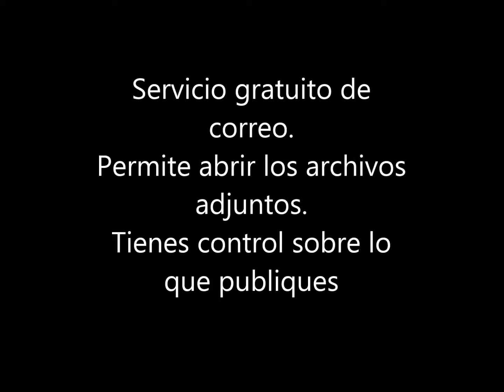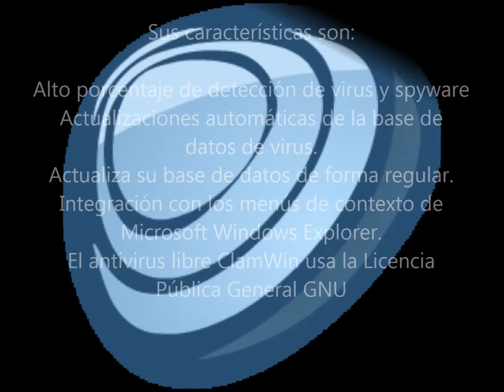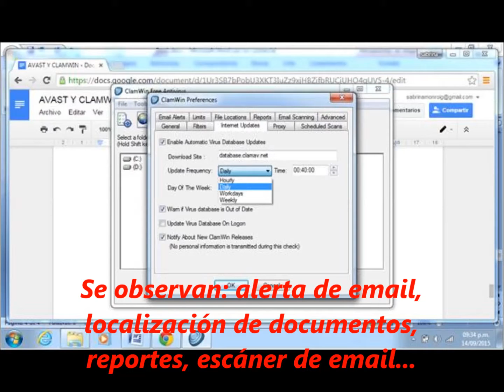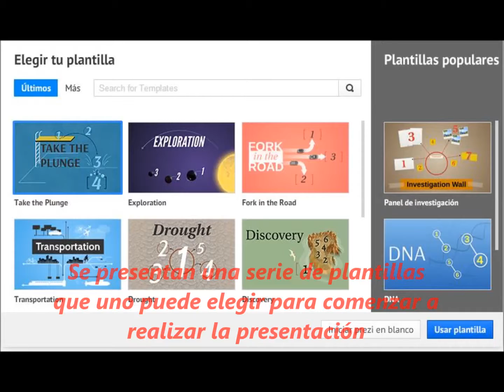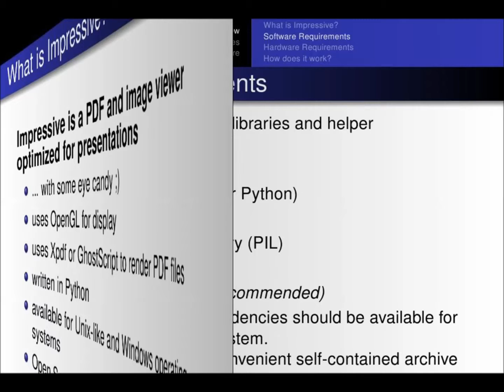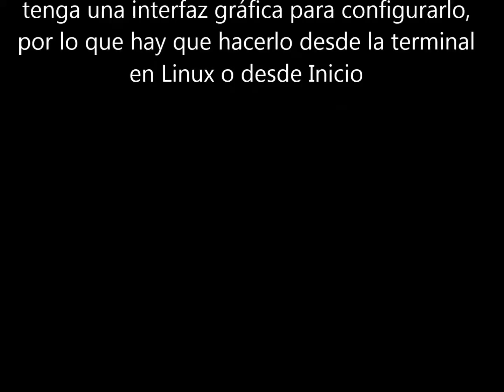software libre vs privativo